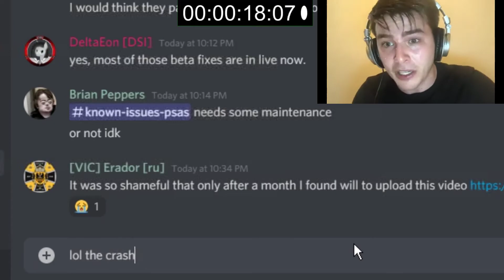Starbase Speedrun %Any